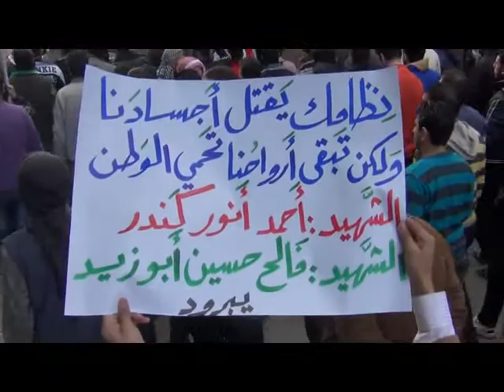يبرود || تشييع الشهيدين محمد كندر وفالح ابو زيد 28-10-2012 ج 2